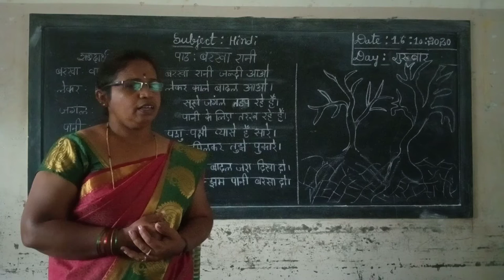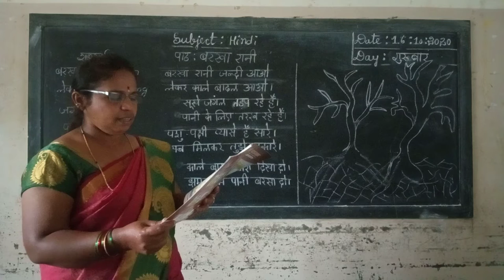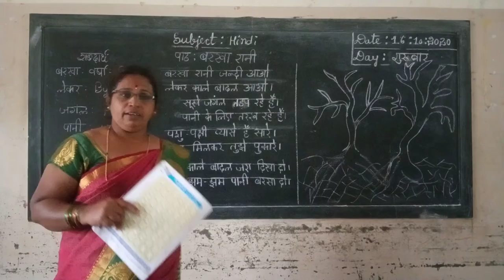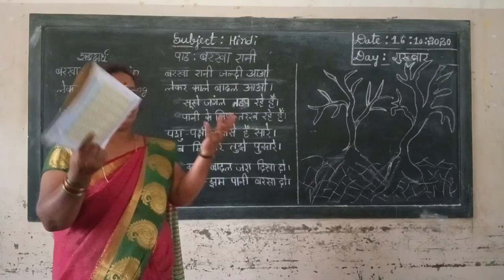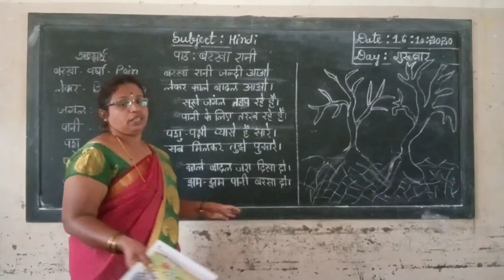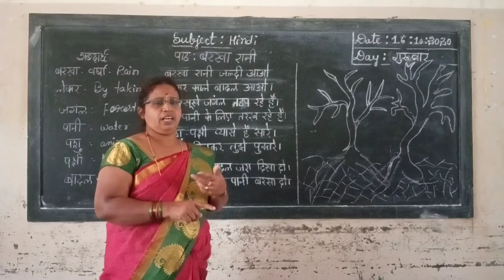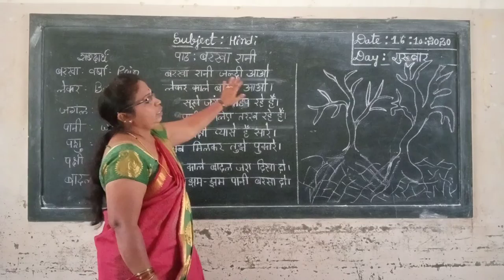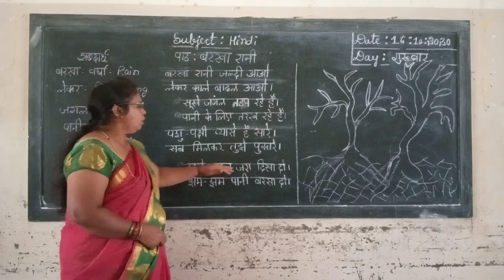1st Hindi Barkarani Poem Class by Parvathi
1st Hindi Barkarani Poem Class by Parvathi